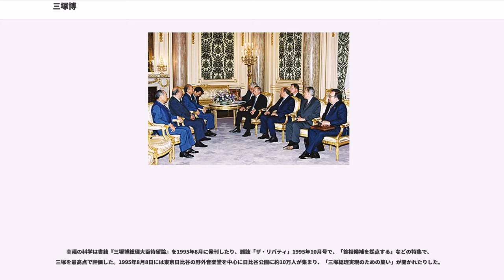三塚博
三塚 博（みつづか ひろし、1927年（昭和2年）8月1日 - 2004年（平成16年）4月25日）は、日本の政治家。

衆議院議員（10期）、運輸大臣（第57代）、通産大臣（第50代）、外務大臣（第116代）、大蔵大臣（第102代）、衆議院議院運営委員長（第44代）、自民党政務調査会長（第35代、第38代）、自民党幹事長（第31代）を歴任。正三位旭日大綬章。血液型O型。

宮城県遠田郡北浦村（現美里町）で、男6人、女8人の14人兄弟の7番目として誕生。宮城県立小牛田農林学校（現宮城県小牛田農林高等学校）、東京高等獣医学校（現日本大学生物資源科学部）を経て早稲田大学第一法学部へ学士入学し、1951年に卒業。在学中は雄弁会に所属。

大学卒業後は本間俊一、保科善四郎両衆院議員秘書を経て、1959年の宮城県議会議員選挙に立候補するも落選。捲土重来を期した次の1963年に宮城県議会議員に初当選。2期務める。1970年には自由民主党宮城県連の一方的な要請により仙台市長選挙に立候補し落選するが、1972年の第33回衆議院議員総選挙に自民党公認で立候補し初当選を飾る。以降10期連続当選（当選同期に小泉純一郎・加藤紘一・山崎拓・石原慎太郎・村岡兼造・保岡興治・瓦力・越智通雄・野田毅・深谷隆司など）。派閥は福田派→安倍派に属した。

新人議員の頃に、青嵐会の結成に参加。中川一郎の信用を得て、福田派議員でありながら1979年に設立された中川派の幹事長を務める。政策通であり、同じ派閥の加藤六月などと共に「運輸族」の有力議員として知られ、1985年に運輸大臣として初入閣。国鉄分割民営化、財政構造改革路線の推進に尽力した。

1986年、安倍が福田派を継承すると、三塚は派内事務総長に就任し加藤、森喜朗、塩川正十郎と共に「安倍派四天王」のひとりに数えられる実力者へと成長する。派内の後継者候補と目されるライバルが四天王として並び立つ構図は、1988年のリクルート事件の発覚により加藤と森が謹慎を余儀なくされた事で崩れ、事件に無関与だった三塚は通産大臣、外務大臣、自民党政調会長をたて続けに歴任。異例のスピードで重要役職をこなす。

1991年に、安倍晋太郎が死去すると、加藤との「三六戦争」に勝利し、安倍派を継承。三塚派とした。派閥を率いて自民党総裁選挙に出馬し（結果は落選）、その後も自民党幹事長、第2次橋本内閣で大蔵大臣を務めるなど、首相・総裁候補として、申し分のないキャリアを積んだ。

1997年には第2次橋本内閣の蔵相であり清和会21世紀を考える会の会長であったが、4月の衆議院本会議では、大蔵大臣として外国為替及び外国貿易管理法の改正法案の趣旨説明を行った。同改正法案は、日本国が他国に対し、国際連合の決議に基づかずとも独自に経済制裁等の措置を講ずることを可能とするものであった。

しかし同年、山一證券・北海道拓殖銀行の経営破綻といった、未曾有の金融危機に見舞われた際に、目立った指導力を発揮出来ず、北海道拓殖銀行の資金繰りが行き詰まり、北洋銀行への営業譲渡に追い込まれたのが、1997年（平成9年）11月17日。大蔵省は「護送船団方式」の維持を北海道銀行との合併に賭けたが、道銀側の反対が根強く、「大手20行は1行たりともつぶさない」とする国際公約は脆くも崩れ去り、1997年（平成9年）11月24日に山一證券が経営破綻し、三塚は「マーケットを無視することはできない」と、敗北を認めた。大蔵省接待汚職事件の責任を取って、大蔵大臣を辞任した。

また、1997年の宮城県知事選挙で、自民党推薦の市川一朗が敗北するなど、宮城政界への影響力も低下した。結果、内閣総理大臣への夢は叶わず、翌年には森に派閥会長の座を譲って三塚派から森派とし、政界の第一線から退く形になった。

その後、清和政策研究会の名誉会長となる。2001年の自由民主党総裁選挙では自身と当選同期の小泉純一郎を支持した。2003年の第43回衆議院議員総選挙には出馬せず政界を引退。2004年4月25日死去。発表されている死因は肺炎（一説には肺癌を発病していたという）。。

幸福の科学の刊行物によれば、1991年に妻の寿子が同教団に入会し、その後本人も正会員になったとされる。幸福の科学は三塚を会員と認識していたが、1995年...